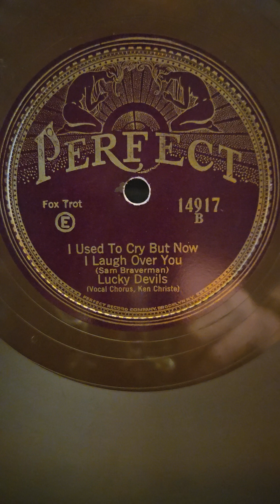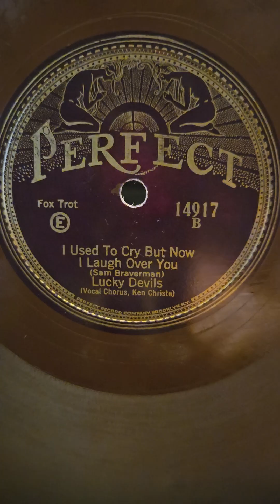I Used to Cry - Lucky Devils (Jack Stillman) Perfect Records #14917 1927